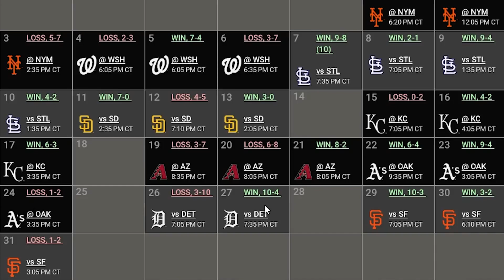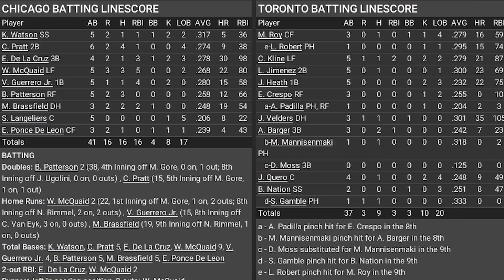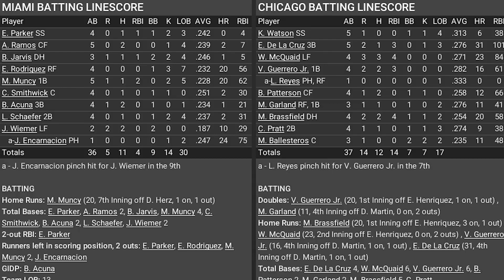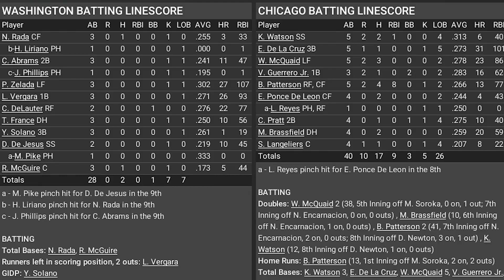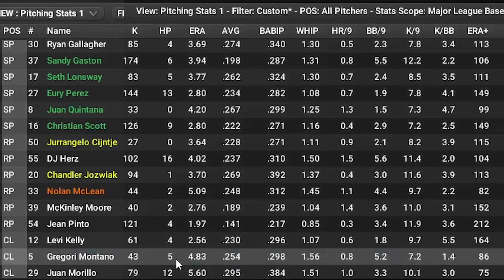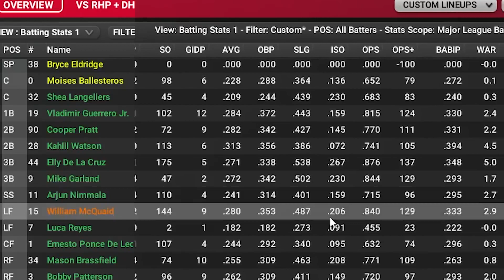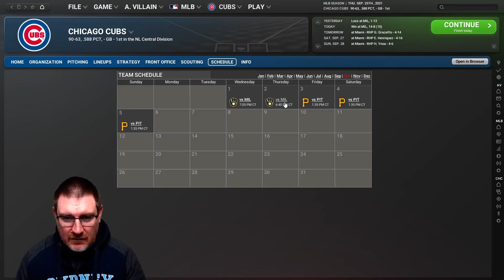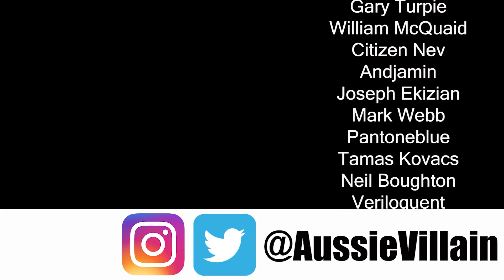OOTP24: WE CAN'T STOP WINNING: - Chicago Cubs: Out of the Park Baseball 24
Welcome to my Out of the Park Baseball 24 series with the Chicago Cubs. In this OOTP24 Franchise Mode series we will try to win the World Series with the Cubs! In this episode, we face the Milwaukee Brewers with Christian Scott on the mound in a crucial match-up at the top of the NL Central!